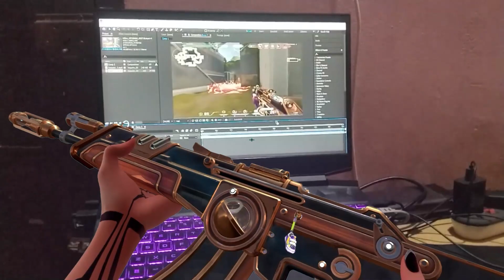Valorant selling Aimbot Guns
[☕ Mugs] Sponsored Ad - Khakee Sorry Theme Printed Ceramic Coffee Mug (325 ml)- Gift for Husband,Wife,Girlfriend,Boyfriend,Best Fri...

[📚 Books] No Matter How I Look At It, It's You Guys' Fault I'm Not Popular, Vol. 1 (No Matter How I Look at It, It's You Guys' Fault...

[📚 Books] The Blue Umbrella

[📚 Books] The Monk Who Sold His Ferrari

[🎁 Gift Cards] Amazon Pay eGift Card

[🛍️ Shopping] YOU ARE AWESOME: FIND YOUR CONFIDENCE TO BE GOOD AT ALMOST ANYTHING

[👩‍🎨 Personal Care Appliances] Wacom CTL-472/K0-CX Digital Drawing Graphics Pen Tablet (Red & Black) Small (6-inch x 3.5-inch)(15x8cm) | Battery Free Cor...

[🎨 Art Markers] Alcohol Markers Brush Art Markers Ohuhu Double Tipped Alcohol Based Markers for Kids Artist Sketching Adult Coloring Illus...